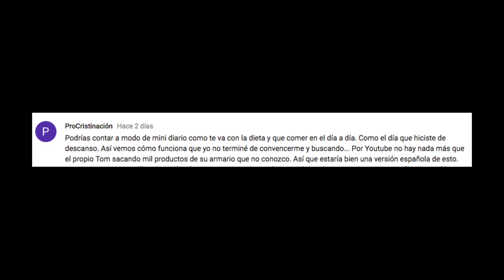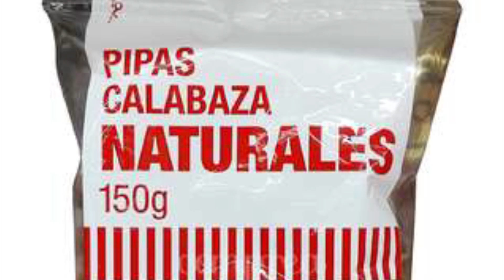Esto es lo que como con la dieta de carbohidratos lentos dia 152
A petición popular... mi menú diario de dieta. Esto es lo que como para perder 3kg a la semana ;)
¡Gracias por pasarte por mi canal!

CÁMARAS
CANON G7X MarkII
CANON EOS 700D
GITUP GIT2 2k